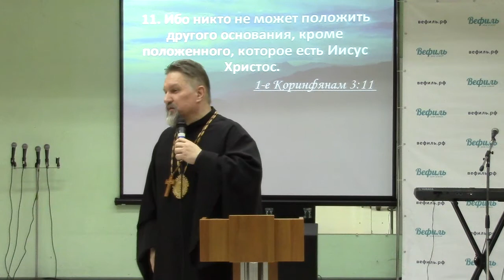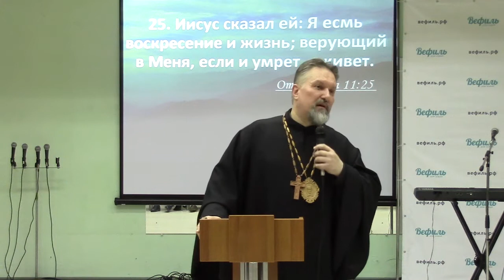2018.04.22 Богослужение в Москве, церковь Вефиль. С участием архиепископа Сергея Журавлева (2) שלום